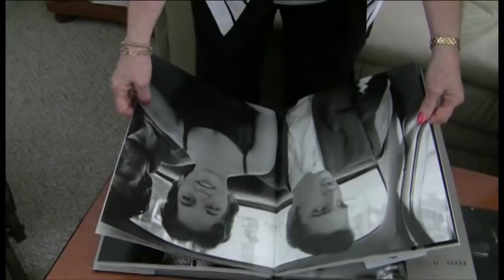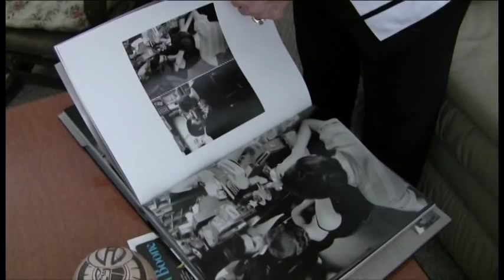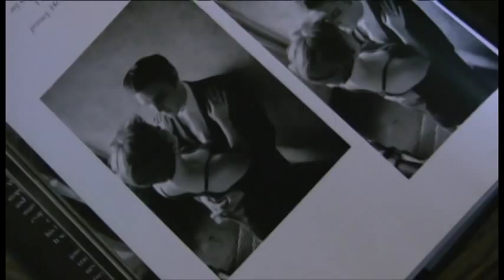Elvis The Kiss.mpg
After 55 years, Barbara Gray of James Island has decided to kiss and tell. Gray, 75, is the mystery woman in the famous 1956 "The Kiss" photo with Elvis Presley taken by Alfred Wertheimer.